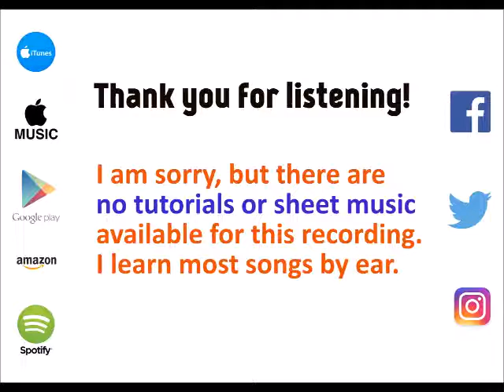If U Seek Amy - Britney Spears [cover by Molotov Cocktail Piano]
MCP plays "If U Seek Amy" by Britney Spears, from the album "MCP Performs the Greatest Hits of Britney Spears, Vol. 2" - available on iTunes & Apple Music Google Play , Spotify (spoti.fi/2cqEa4L) and Amazon.

Lyrics from Azlyrics.com: